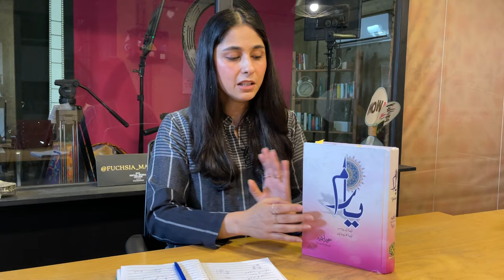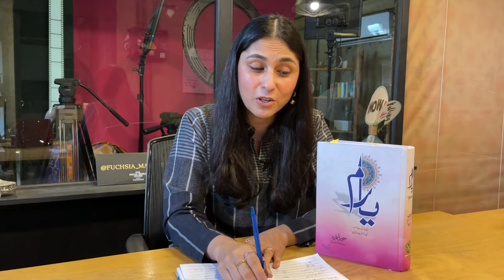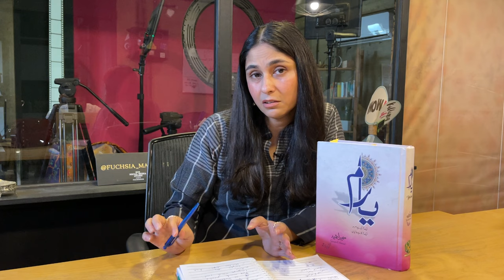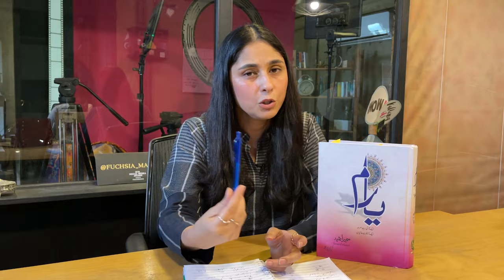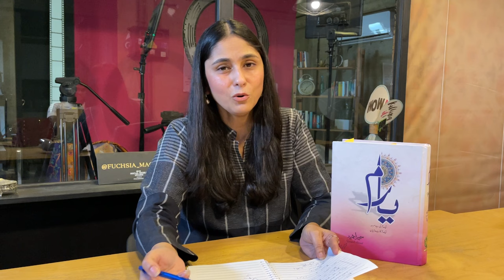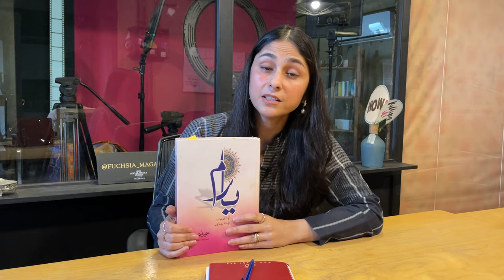Yaram By Sameera Ahmed - Book Review | Rabia Mughni